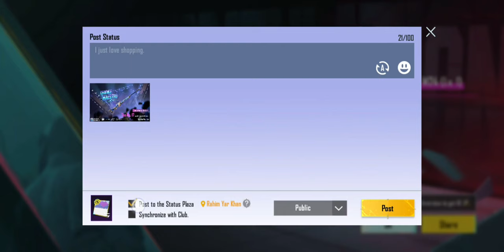CADENCE MAESTRO M24 MAXING OUT IN PUBG MOBILE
THIS VIDEO CONTAINS
CADENCE MAESTRO M24 MAXING OUT
PUBG MOBILE NEW UPGRADED M24
M24 MAXING OUT
M24 KILL MESSAGE

PUBG I'd..5368080713
Send popularity
This video Is Only For fun,Information Not For spreading hate

Thanks
It's Doctor YT

Hi in this channel I will upload my original Gameplay videos and lucky spin videos
I will follow all policies of YouTube and tencent if any issue show in my videos so before giving copyright